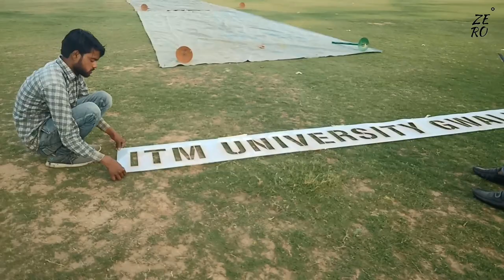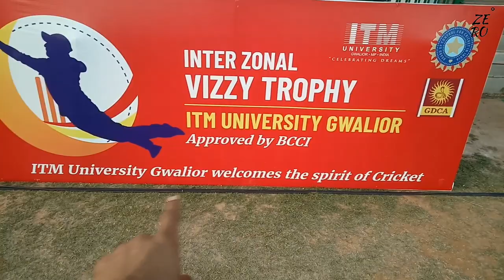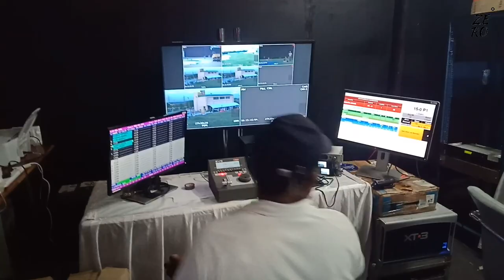who is she ? VIZZY TROPHY SECRET (approved by BCCI )